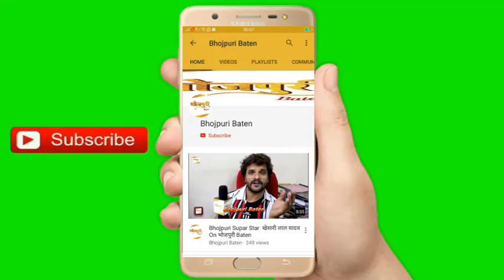Press Conference गोरी तोरी चुनरी 2- गाना चोरी करने पर Ritesh Pandey ने Khesari Lal को लेकर दिया बयान